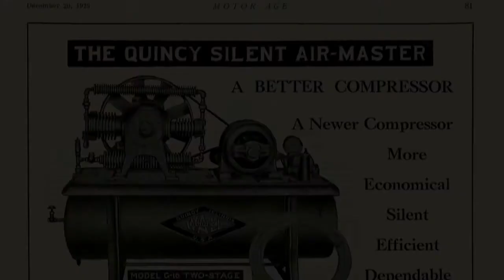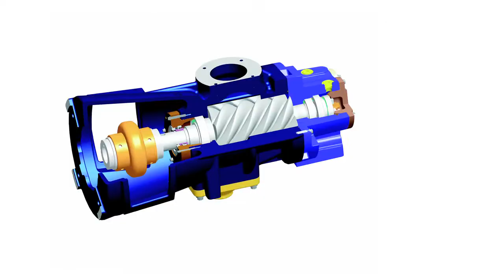History of Quincy Compressor | Quincy 'Story of Reliable Performance'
For nearly 100 years, Quincy Compressor has been providing top quality air compressors that are built to stand the test of time. Our air compressors are known for the high quality operation, long lasting durability, and impeccable efficiency. When you choose a Quincy Air Compressor, you are making an investment in a machine that will shape your business for decades to come. With some of the best warranties in the business, if something ever does go wrong, you can rest assured that you will get the top quality service you deserve. Curious to learn more about the many air compressors, vacuum pumps, and more that we offer?